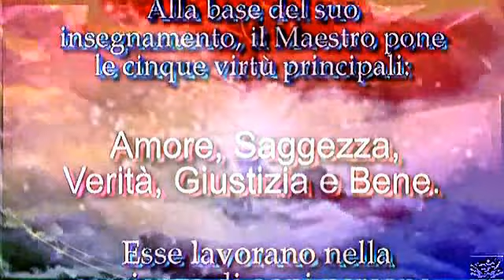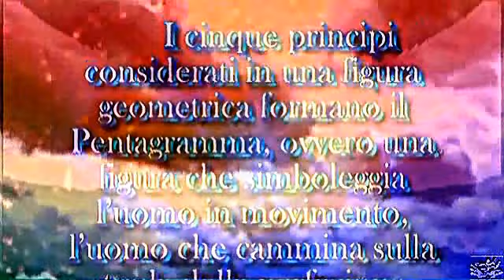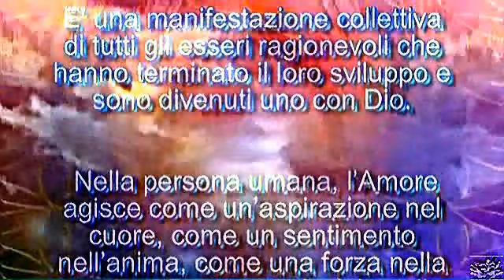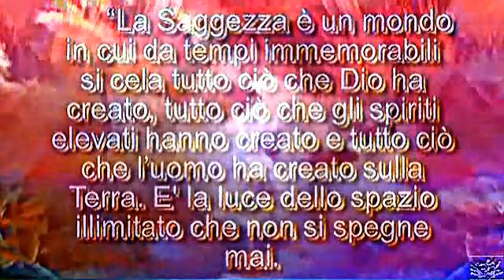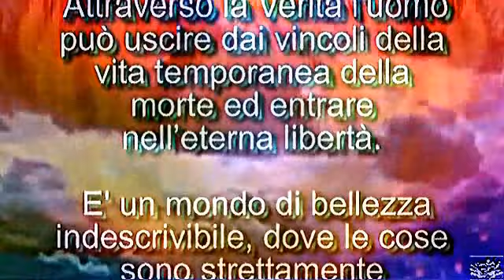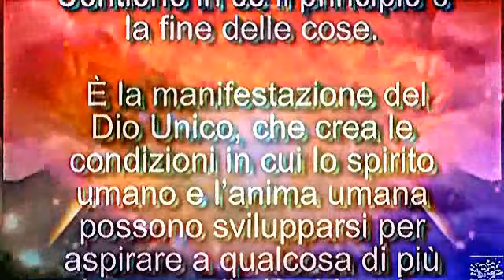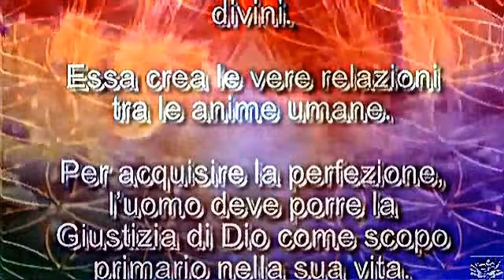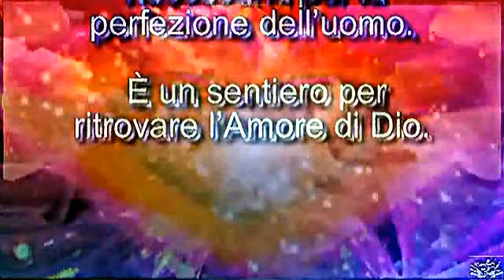I principi del Nuovo Insegnamento ♥ Beinsa Douno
dall'Album / The Buddhist Peace Songs

Alla base del suo insegnamento, il Maestro pone le cinque virtù principali: Amore, Saggezza, Verità, Giustizia e Bene. Esse lavorano nella coscienza di ogni persona come energie cosmiche. A livello cosciente o meno, questo processo è importante per ogni individuo umano. Per comprendere i cinque principi i quali base della vita, si devono sviluppare quei centri cerebrali che sono i loro conduttori. Se l'uomo ha creato in sé un sistema di valori morali, allora prenderà coscienza della propria vita, capirà che l'unico suo obiettivo è la perfezione dell'anima. I cinque principi considerati in una figura geometrica formano il Pentagramma, ovvero una figura che simboleggia l'uomo in movimento, l'uomo che cammina sulla strada della perfezione. Amore "L'intero Cosmo nella sua pienezza, l'intero mondo fisico è Amore manifestato, materializzato. L'Amore contiene in sé tutte le condizioni, tutti i metodi, tutte le opportunità attraverso le quali l'anima umana si può sviluppare nella sua completezza. E' una manifestazione collettiva di tutti gli esseri ragionevoli che hanno terminato il loro sviluppo e sono divenuti uno con Dio. Nella persona umana, l'Amore agisce come un'aspirazione nel cuore, come un sentimento nell'anima, come una forza nella mente e come un principio nello spirito. Ora l'Amore entra nel mondo come principio." Saggezza "La Saggezza è un mondo in cui da tempi immemorabili si cela tutto ciò che Dio ha creato, tutto ciò che gli spiriti elevati hanno creato e tutto ciò che l'uomo ha creato sulla Terra. E' la luce dello spazio illimitato che non si spegne mai. Attraverso la Saggezza Dio ha creato l'Universo. La via della Saggezza è la più difficile. È la strada dei Maestri. Quando la Saggezza nasce nell'anima umana, ogni cosa nella mente dell'uomo va al proprio posto. Tutte le idee diventano chiare, ben determinate e l'uomo si armonizza." Verità La Verità sottintende ciò che è Superiore nell'uomo. Attraverso la Verità l'uomo può uscire dai vincoli della vita temporanea della morte ed entrare nell'eterna libertà. E' un mondo di bellezza indescrivibile, dove le cose sono strettamente determinate. La Verità non sopporta l'ignoranza, la debolezza e l'impurità. Chi vuole essere perfetto, vada verso la Verità. La Verità parla tramite i Soli, il suo obiettivo è grande e lontano. È lì, dove le cose diventano chiare. Il mondo è il risultato della Verità. Contiene in sé il principio e la fine delle cose. È la manifestazione del Dio Unico, che crea le condizioni in cui lo spirito umano e l'anima umana possono svilupparsi per aspirare a qualcosa di più buono e di più chiaro in questo mondo illimitato." Giustizia La Giustizia è un grande processo interiore di distribuzione di tutti i beni divini. Essa crea le vere relazioni tra le anime umane. Per acquisire la perfezione, l'uomo deve porre la Giustizia di Dio come scopo primario nella sua vita. È la base su cui l'Amore si manifesta; la parte fisica dell'Amore è la Giustizia. Senza quest'ultima non può esservi crescita. Quando verrà applicata come principio, apparirà il vero rispetto che devono avere le persone tra di loro." Bene Il Bene è la base della vita. È un processo creativo, una sorgente che scorre sempre. Il vero Bene porta in sé vita, luce e libertà. È la prima relazione nella Vita. Senza di esso non si può acquisire conoscenza. Il Bene è una condizione necessaria per la perfezione dell'uomo. È un sentiero per ritrovare l'Amore di Dio